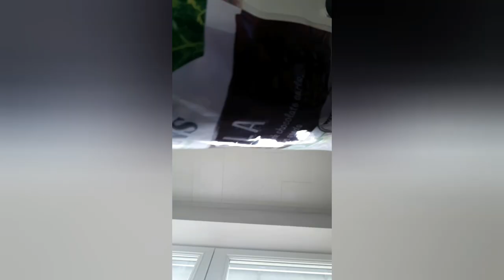VECHTEN TEGEN CIARA